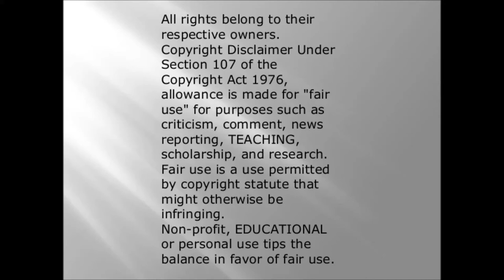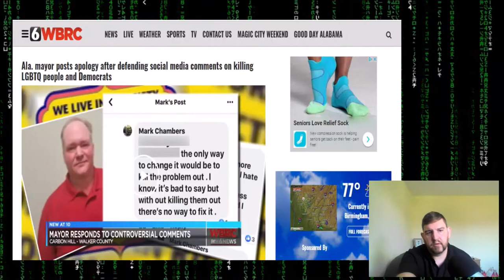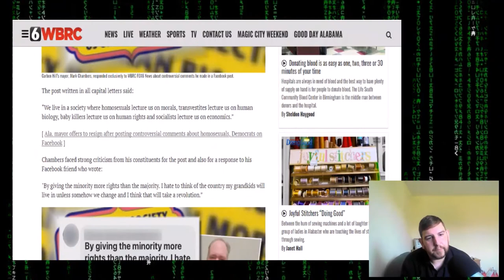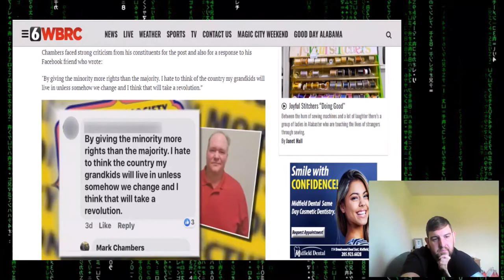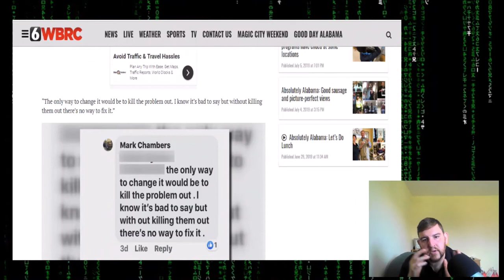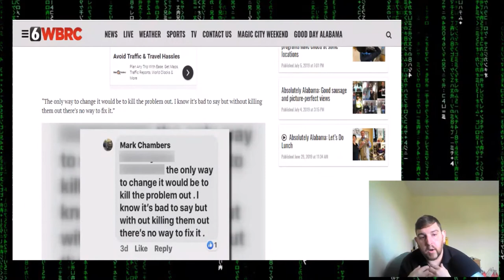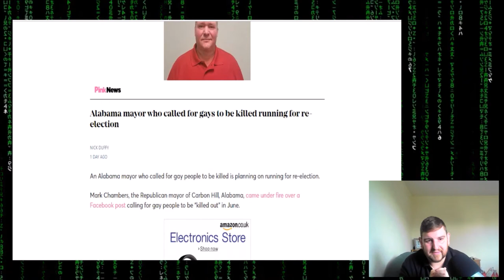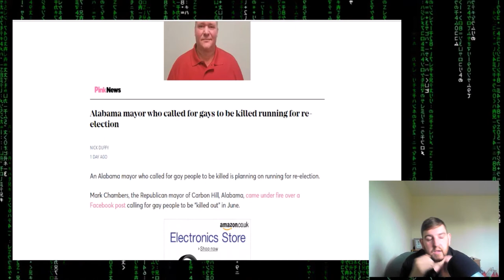Alabama mayor wants to k*ll the g*ys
this is not me going to the left or what ever. i just find this type of thinking horrid and needs to be pointed out. that way it doesn't become associated with principles or ideas i might hold. if you disagree with me please talk to me in the comment section down below.
sources.

when he tried to say i only meant in a revolution guys!